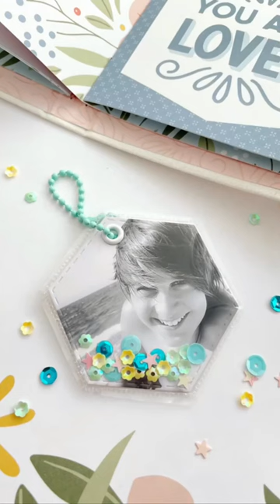Choose your favourite photo to make this tag with the Fuse Tool ✨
How do we do it? We die-cut a photo using the Sizzix and the Magic Mat to include some details, then line it with plastic using the Fuse Tool and that's it 😊